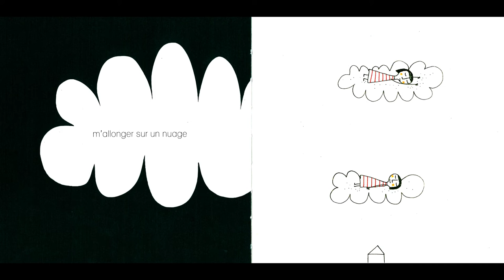Voie des Indés en LR : "Rien qu'une fois" de Séverine Vidal et Csil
Geneviève Fransolet de la librairie jeunesse Nemo à Montpellier,  présente "Rien qu'une fois", un album de Séverine Vidal et Csil, aux éditions Winioux.
La Voie des Indés en Languedoc-Roussillon, sélection 2015.